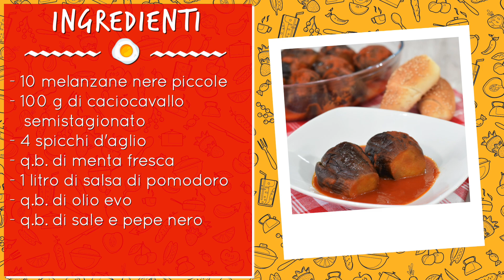Milinciane ammuttunate alla palermitana: ricetta delle melanzane imbottite alla siciliana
Non c'è estate in Sicilia senza le cosiddette Milinciane ammuttunate! Si tratta di melanzane imbottite alla siciliana, ovvero utilizzando come ingredienti per il ripieno menta fresca, caciocavallo, aglio, sale e pepe. Il risultato? Un piatto da scarpetta!

𝗜𝗻𝗴𝗿𝗲𝗱𝗶𝗲𝗻𝘁𝗶

● 10 melanzane nere piccole
● 100 g di caciocavallo semi stagionato
● 4 spicchi d’aglio
● q.b. di menta
● q.b. di olio extravergine d’oliva
● 1 l di salsa di pomodoro

🇬🇧 𝗜𝗻𝗴𝗿𝗲𝗱𝗶𝗲𝗻𝘁𝘀

● 10 small black aubergines
● 100 g of semi-seasoned caciocavallo
● 4 cloves of garlic
● mint
● salt
● pepper
● extra virgin olive oil
● 1 liter of tomato sauce

🇪🇸 𝗜𝗻𝗴𝗿𝗲𝗱𝗶𝗲𝗻𝘁𝗲𝘀

● 10 berenjenas negras pequeñas
● 100 g de caciocavallo semiconservado
● 4 dientes de ajo
● menta
● sal
● pimienta
● aceite de oliva virgen extra
● 1 litro de salsa de tomate

🇫🇷 𝗜𝗻𝗴𝗿𝗲́𝗱𝗶𝗲𝗻𝘁𝘀

● 10 petites aubergines noires
● 100 g de caciocavallo mi-assaisonné
● 4 gousses d'ail
● menthe
● sel
● poivre
● huile d'olive extra vierge
● 1 litre de sauce tomate